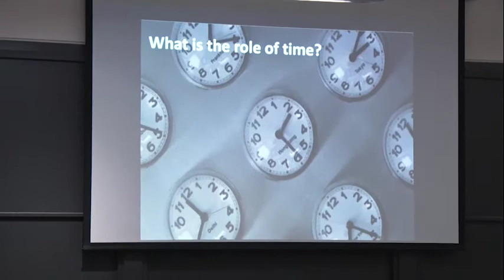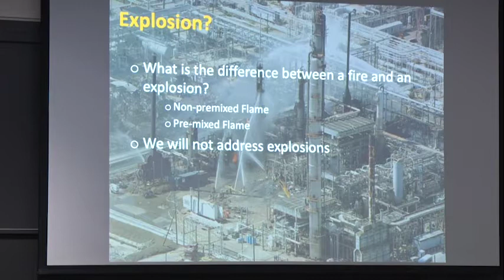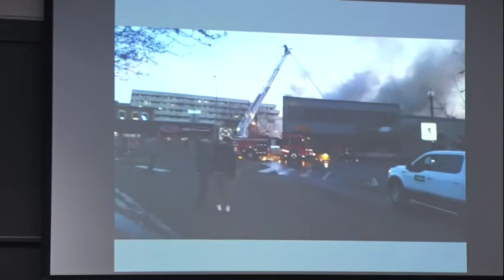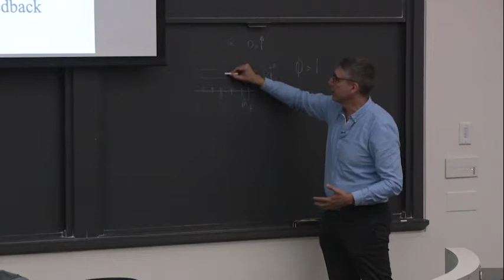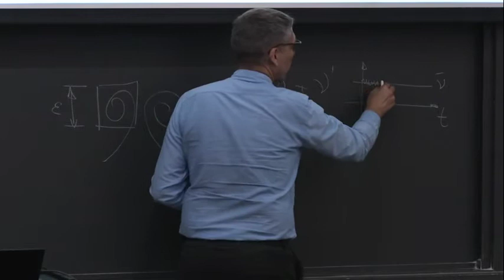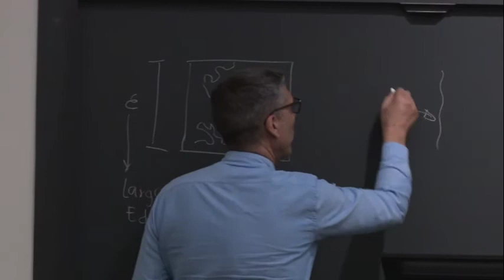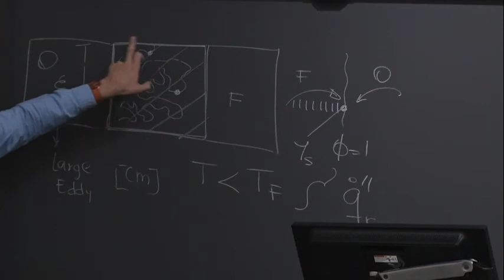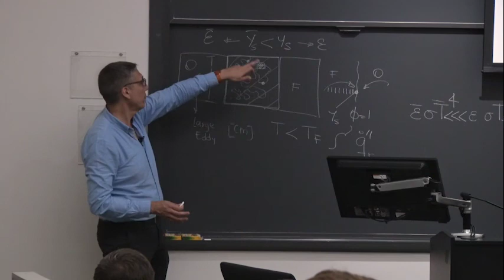Torero Day 3 Pt 1